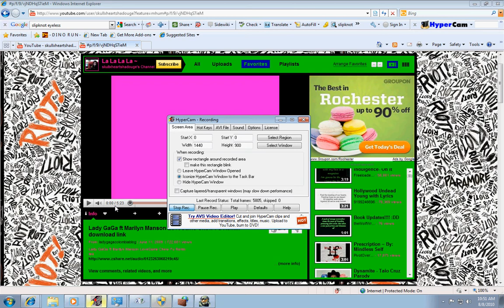Halo 1: Getting out of...map thing XD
Enjoy :3

Me: Playing Halo lol yes Im a n00b :P